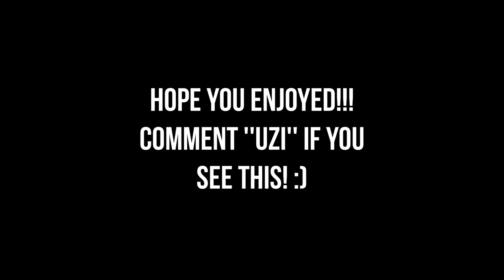Warzone UZI is UNSTOPPABLE with these attatchments! you must TRY!!!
Getting dubs in warzone with this Crazy UZI class setup you all must try!!!